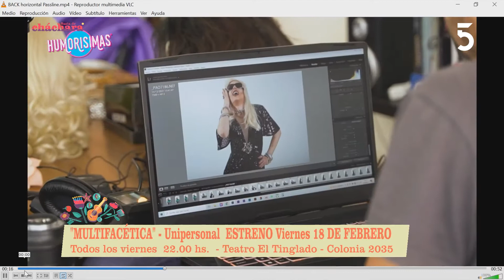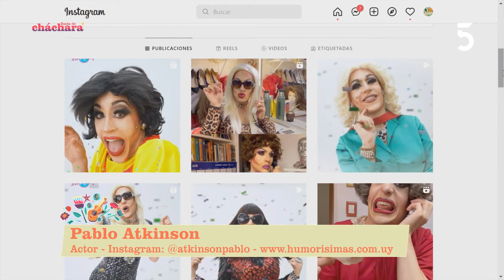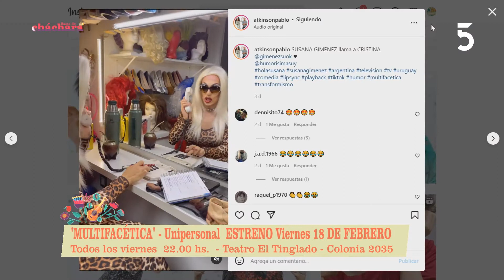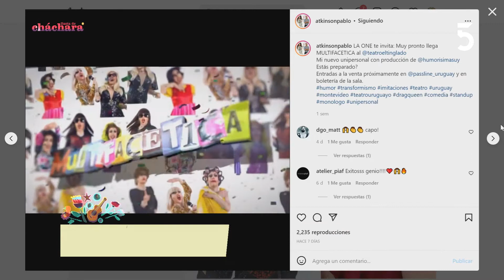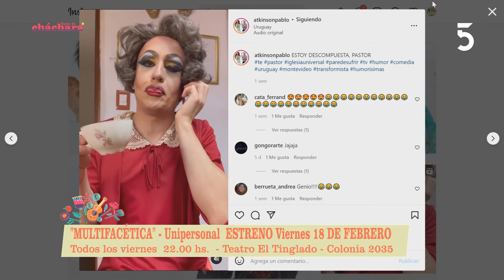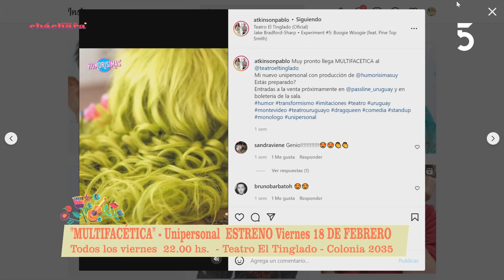Basta de Cháchara (8/2/2022) - Pablo Atkinson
Humorista "Multifacética" Unipersonal